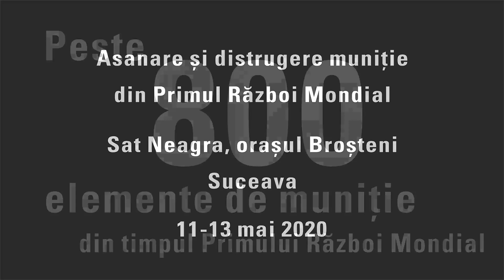Peste 800 de elemente de muniție din Primul Război Mondial, distruse de pirotehniștii ISU Suceava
Grupa Pirotehnică a Inspectoratului pentru Situații de Urgență Suceava s-a aflat timp de trei zile, în perioada 11-13 mai, în satul Neagra, orașul Broșteni, unde a fost organizată o misiune de colectare de muniție de război descoperită zilele trecută, urmată de o acțiune de distrugere în condiții de siguranță a acesteia. Pe parcursul celor trei zile, au fost asanate și distruse 836 de elemente de muniţie, majoritatea proiectile explozive de artilerie, de diferite calibre.

Elementele de muniţie proveneau din Primul Război Mondial, unele dintre ele fiind în perfectă stare de funcţionare, şi au fost găsite pe raza localității Neagra, în zona Ortoaia. Muniția este de proveniență germană, zona fiind cunoscută pentru astfel de descoperiri, pentru că a fost linie de front.

Distrugerea muniției s-a realizat prin explozie, folosindu-se procedeul electric, dublat de un procedeu pirotehnic de siguranţă.

Pirotehniștii ISU Suceava au fost sprijiniți de colegi polițiști și jandarmi, precum şi de lucrătorii Comitetului Local pentru Situaţii de Urgenţă al orașului Broșteni.